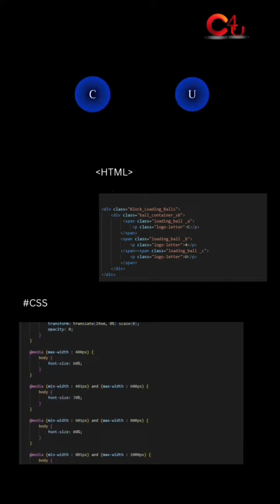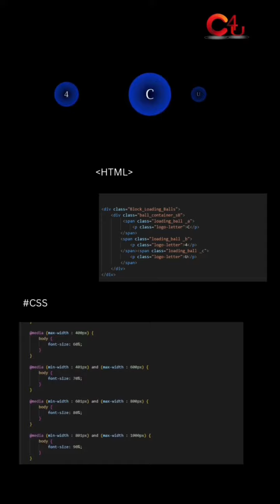How To create 3D ball by css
animated balles || what is animation

programming language kya hai in hindi ?
programming coding.
programming coding languages.
which programming language should i learn?
coding kaise sikhe ?
coding kaise sikhe free main ?
coding for beginners
coding sikhne ke liye kya kare
how many programming languages are there in world
how many programming languages are there 2022
11 Most In-Demand Programming Languages in 2022
Most Popular Programming Languages to Learn in 2023
coding se website kaise banaye
how to make a website
web developer kaise bane in hindi
How to earn money from youtube
youtube se pase kase kamaye
Apni website kase banaye

कोडिंग कैसे सीखे?
मोबाइल से कोडिंग कैसे सीखे?
मोबाइल में घर पर कोडिंग कैसे सीखें
कोडिंग के लिए हमें कौन सा ऐप इस्तेमाल करना चाहिए?
क्या हम मोबाइल से कोडिंग सीख सकते हैं?
क्या तुम मुझे कोडिंग सिखा सकती हो?
कोडिंग सीखने से क्या फायदा होता है?
फ्री में कोडिंग कैसे सीखे?
ऑनलाइन कोर्स से कोडिंग सीखें
गूगल की मदद से कोडिंग सीखें
ऑनलाइन फॉरम जॉइन करके कोडिंग सीखें
रोजाना कोड की प्रैक्टिस करके कोडिंग सीखें
वेबसाइट से कोडिंग सीखे
यूट्यूब पे वीडियो देखकर कोडिंग सीखे
ebooks को पढ़कर कोडिंग सीखे
कोडिंग से आप क्या क्या कर सकते हैं?
कोडिंग सीखने के लिए सबसे अच्छा ऐप कौन सा है?
कोडिंग कब सीख सकते हैं?

If I could go back in time and learn to code, I would do a lot of things differently. If I could start over, I'd spend more time doing practical projects rather than focusing on theory. I would also prioritize learning how to use an editor and the terminal. And above all, I'd adopt a coding mindset. Today, I walk you through an entire study plan to become a coder/software engineer. I hope this guide inspires you to keep coding and continue your software engineering career.

@Note All:- Some Use Image, Music, Videos, Graphics, are Show in This Video My Be Copyrighted To 'Respected Owners, Not Mine, DISCLAIMER:- This channel is Not Promote Or encourage any illegal activities All Content Provided by This Channel is Meant for EDUCATIONAL PURPOSES ONLY. Non-profit, educational or purposes